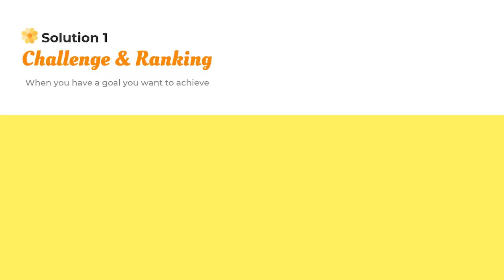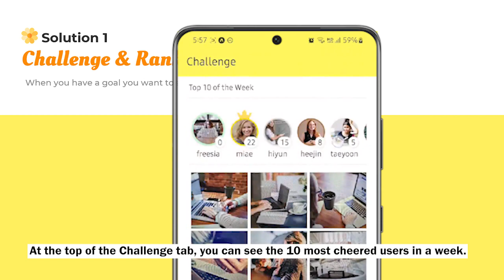[Top 50] I'm your freesia - Solution Challenge 2022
✨ Project Introduction
I'm your freesia is a reboot platform that uses Google Maps API to introduce nearby re-education institutions and motivates women to re-employment with various features.